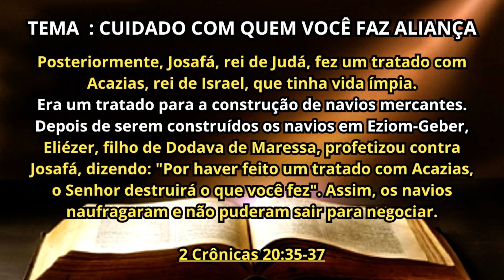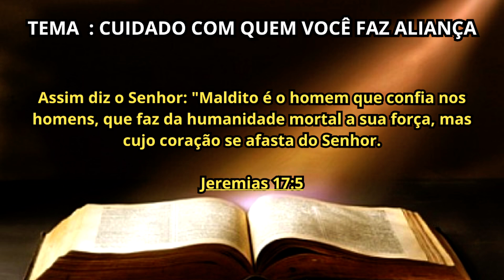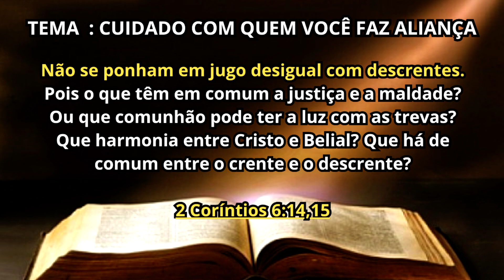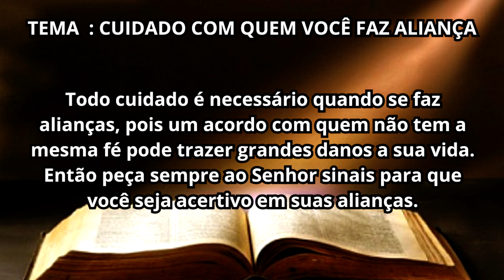CUIDADO COM QUEM VOCÊ FAZ ALIANÇA ( DEVOCIONAL #208 )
Que Deus abençoe seu entendimento.